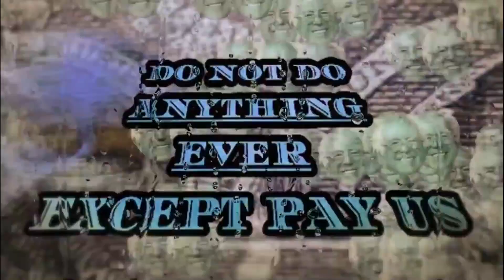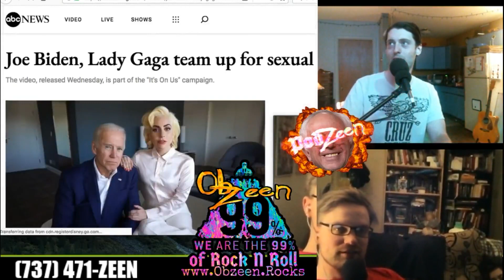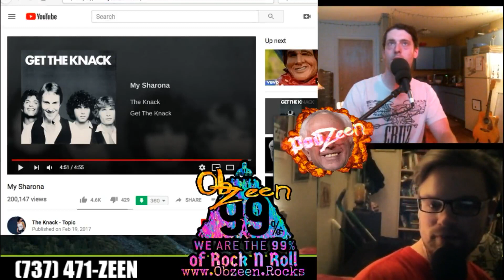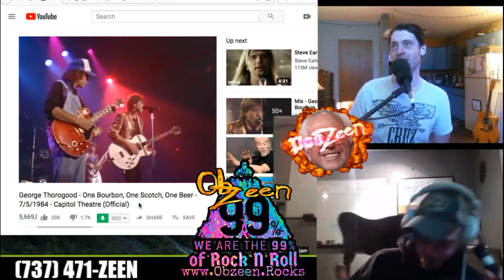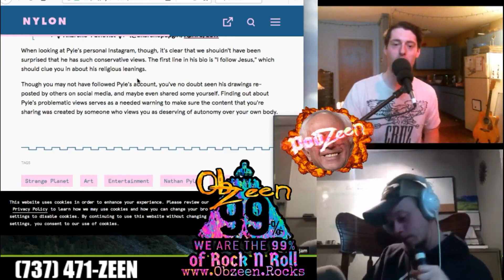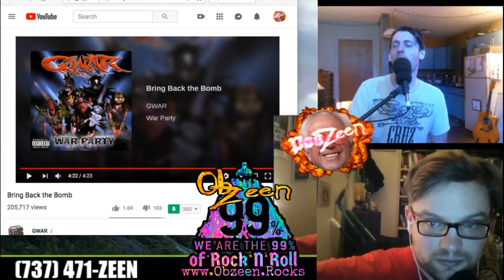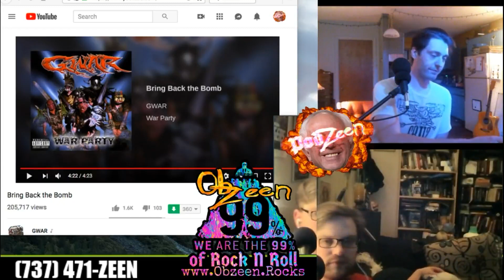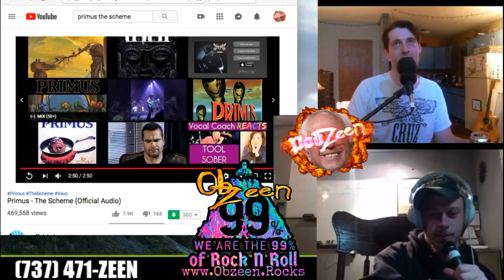PodZeen 62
Whooooah maaaan, like, take the Shredpill and catch some serious gnar with us bro.Redpilled is so 2016, it's time to get ShredpilledExodus - Secret Chiefs 3Neanderthals knew about the ShredPillThe Soundboard is BACK!Joe Biden and Lady Gaga RapeAPaloozaGod's Away on Business - Tom WaitsMy Sharona - The KnackOne Bourbon, One Scotch, One Beer - George ThorogoodServing Time in the Middle of Nowhere - EyehategodMidnight Mass - John 5Bring Back the Bomb - GWARPublic School is Communism - The DecencyHuwite Sharia - Ni**er with a Hard RLEAVE US A VOICEMAIL – (737) 471-ZEENJOIN OUR TELEGRAM GROUP OUR MERCH by RSS on iTunes